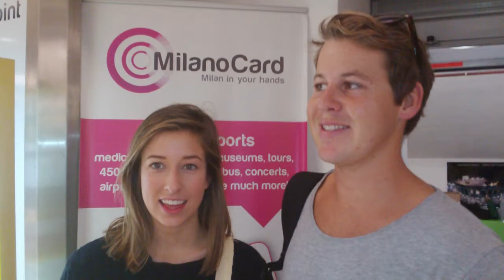Lisa & Chris and their first time with a personal driver thanks to MilanoCard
Lisa and Chris are from Australia, they bought MilanoCard because want to travel around the city cheaper and thanks to MilanoCard they will have for the first time a personal driver!